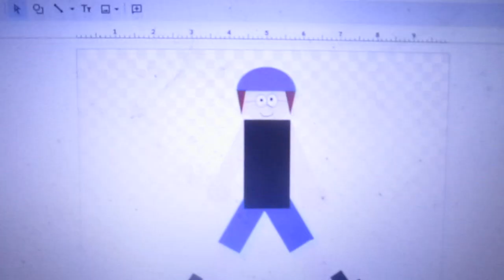Helena - OPS Coping Skill Video #33